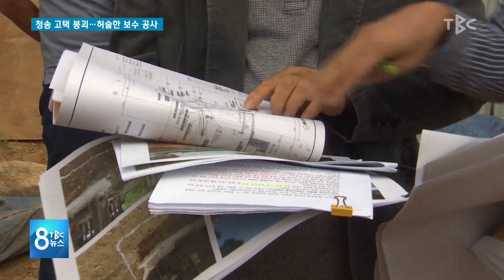청송 고택 붕괴....., 허술한 보수 공사 190822 [TBC-띠비띠]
청송 고택 붕괴. , 허술한 보수 공사

대구경북소식 정병훈 기자